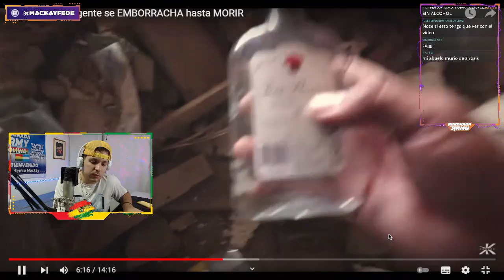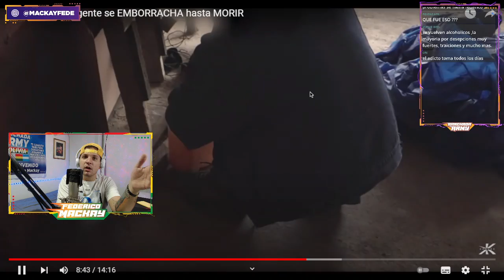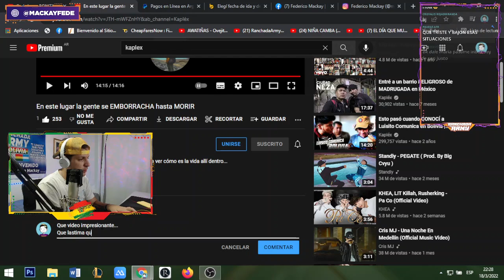ASÍ ES UN CEMENTERIO DE ELEFANTES ❌ ¡IMPACTANTE!